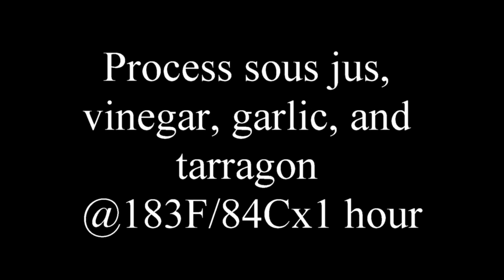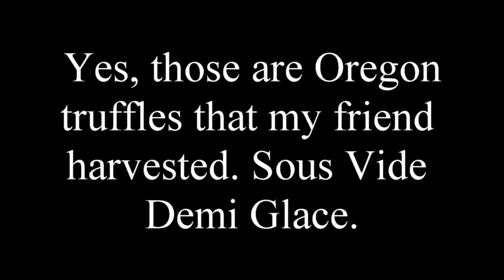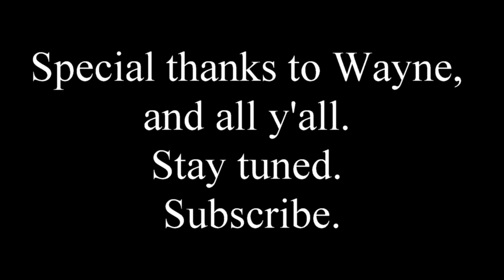Thick Bearnaise sauce, Sous Vide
Sous Vide makes perfection easy for the home enthusiast, even when it comes to exotic sauces typically relegated to fine dining houses. This Béarnaise sauce is no exception!
Posted as part of a tutorial for subscribers to this channel,